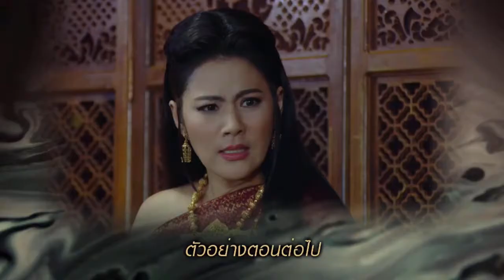หนึ่งด้าวฟ้าเดียว ตัวอย่าง EP.3 วันพุธที่ 2 พ.ค.61